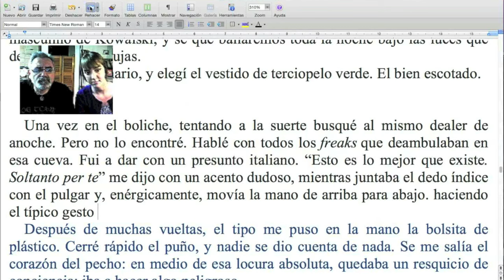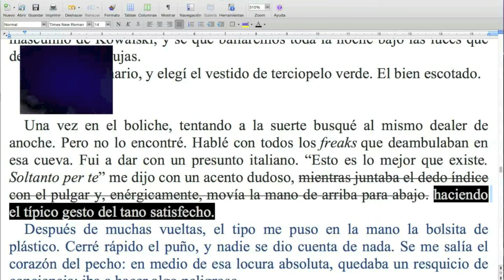Cómo llegar mucho más rápido a la cabeza del lector / TCyC #190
Seguimos trabajando la idea de que no siempre es bueno describir con suma precisión. ¡No te pierdas este nuevo Programa Central del TCyC, y muchas gracias por likearlo y compartirlo!